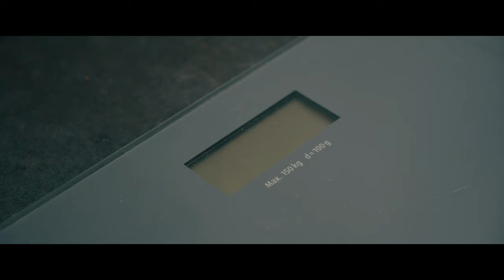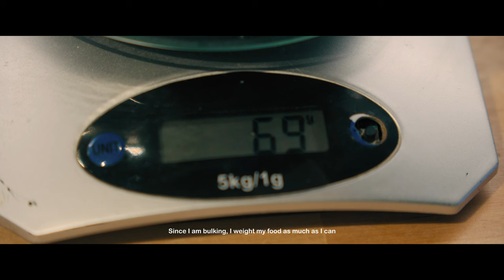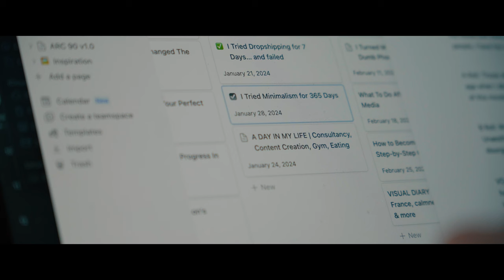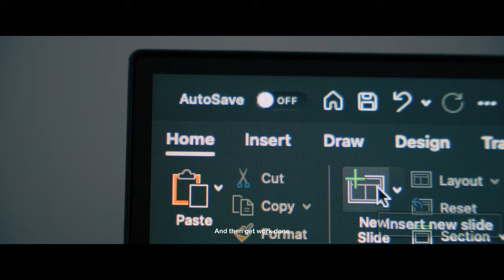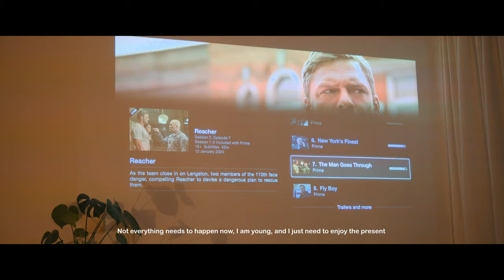A Day In My Life | Management Consultant, Content Creation, Gym, Eating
Join me on a day in my life as a management consultant working from home while balancing my 9-5 with content creation and fitness. I show you what I get up to during my day, the meals I make and also take you through a quick chest and triceps workout, ending the day with amazing company and a series